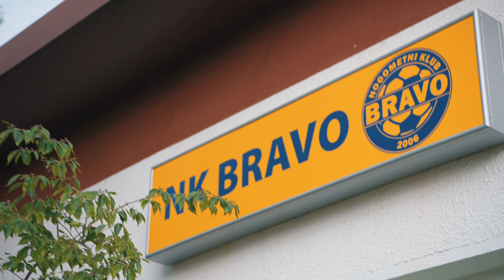[Doživetje] Zadnja tekma sezone 2019/20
Dogajanje pred in na stadionu ŽAK je na sklepnem dejanju letošnje sezone ujela tudi kamera. Hvala, ker ste bili z nami ne le včeraj, temveč skozi celotno prvenstvo. Brez vas, naših zvestih sponzorjev Nomago, BigBangSlovenija, Dana, PetrolSlovenija in Generali zavarovalnica ter številnih podpornikov danes ne bi bili tu, kjer smo. Na 6. mestu prvenstvene lestvice in na 1. v vaših navijaških srcih.

Vidimo se kmalu. Kdaj? Na prvi tekmi v sezoni 2020/21.